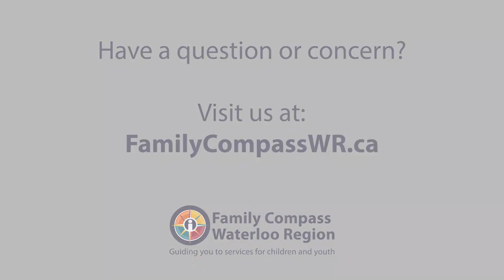Family Compass Vlog